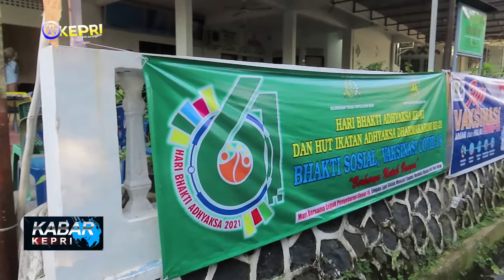HARI BHAKTI ADHYAKSA KE-61, KEJATI KEPRI GELAR VAKSINASI COVID-19 - TV KEPRI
//DALAM RANGKA HARI BHAKTI ADHYAKSA KE-61 TAHUN 2021 DAN HUT IKATAN ADHYAKSA DHARMA KARINI KE-21 TAHUN 2021. KEJAKSAAN TINGGI KEPRI MENYELENGGARAKAN BERBAGAI KEGIATAN DENGAN MENGUSUNG TEMA “BERKARYA UNTUK BANGSA”. KEGIATAN DILAKSANAKAN DENGAN BERSINERGI BERSAMA PIHAK-PIHAK INSTANSI TERKAIT.

//KEGIATAN YANG DIGELAR KEJAKSAAN TINGGI KEPRI DALAM MEMPERINGATI HARI BHAKTI ADHYAKSA KE-61 TAHUN 2021 DAN HUT IKATAN ADHYAKSA DHARMA KARINI KE-21 TAHUN 2021, DIANTARANYA MENGGELAR VAKSINASI COVID-19 BAGI MASYARAKAT UMUM DENGAN BEKERJASAMA DENGAN PIHAK DINAS KESEHATAN. KEGIATAN BERLANGSUNG DI KELURAHAN KAMPUNG BARU PADA KAMIS 8 JULI 2021 DENGAN PENERAPAN PROTOKOL KESEHATAN YANG KETAT. SELAIN ITU, DIJELASKAN OLEH ASINTEL KEJATI KEPRI, AGUSTIAN SUNARYO SELAKU KETUA PELAKSANA KEGIATAN LAINNYA YANG DILAKSANAKAN PIHAK KEJATI KEPRI ADALAH BAKTI SOSIAL DENGAN MEMBERIKAN SEMBAKO UNTUK BEBERAPA PANTI ASUHAN DAN MASYARAKAT DI BEBERAPA KELURAHAN SERTA DESA. KEJATI KEPRI JUGA MENGADAKAN PASAR MURAH VIRTUAL DAN LOMBA KARYA TULIS BAGI INSAN PERS.

KABAR KEPRI / JUMAT, 9 JULI 2021